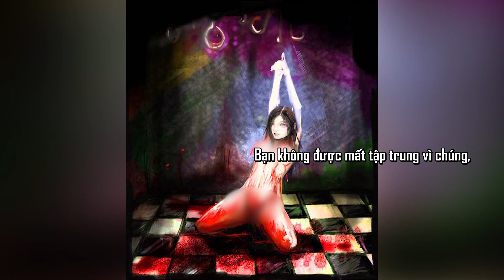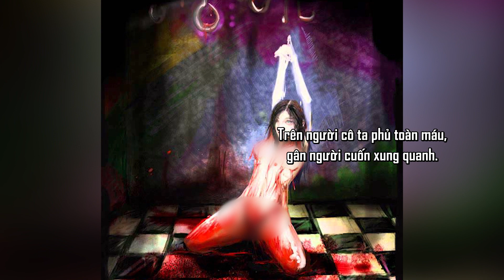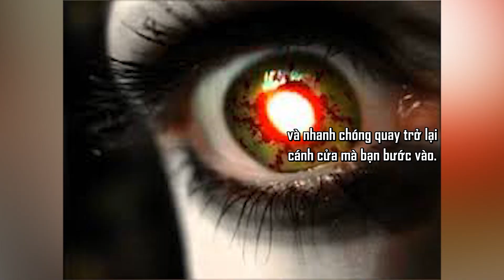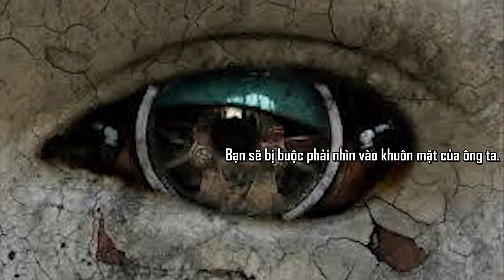The Holders - Những Kẻ Nắm Giữ Tập 2: Kẻ nắm giữ không gì cả | Creepypasta Có thật Ở Châu Âu